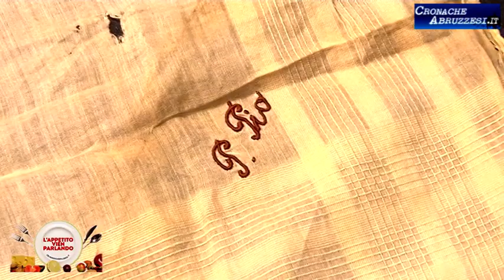Speciale L'Appetito vien Parlando Ospite: Sergio Rendine (Puntate 2020)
I miracoli di Padre Pio con la resurrezione di Frà Daniele nei ricordi del compositore Sergio Rendine che visse insieme al Santo negli ultimi anni della sua vita.